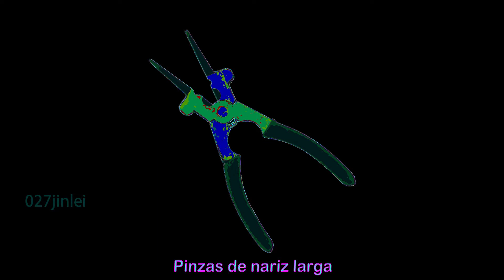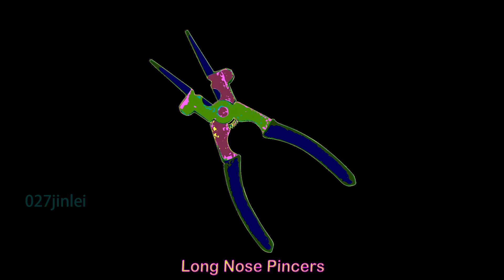Long Nose Pincers Pinzas de nariz larga